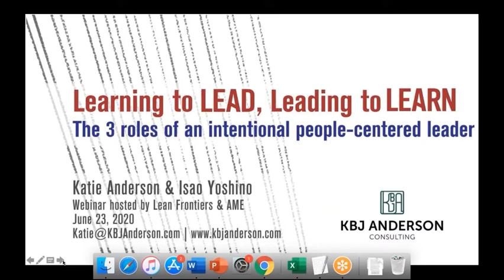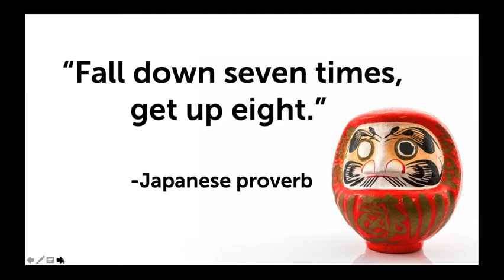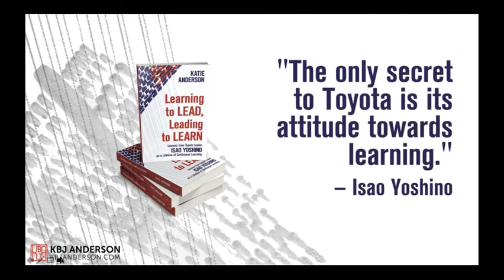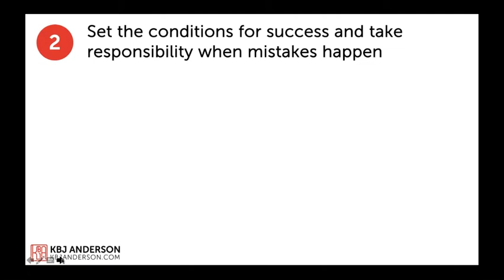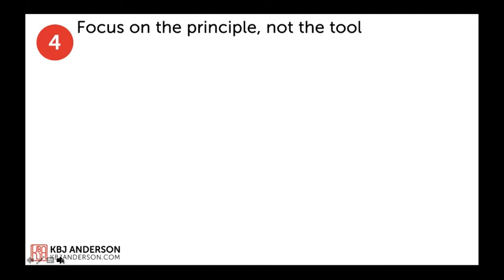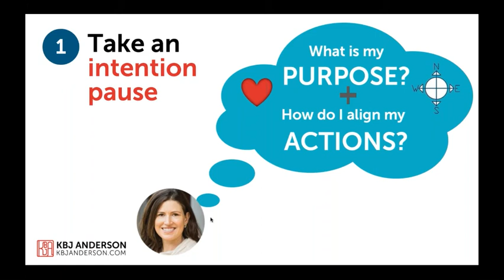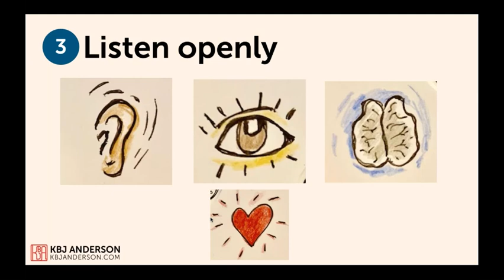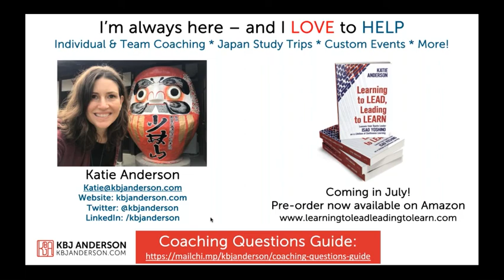Learning to Lead, Leading to Learn with Katie Anderson